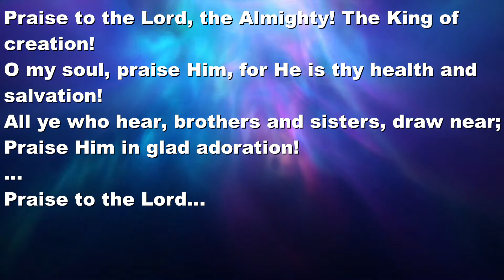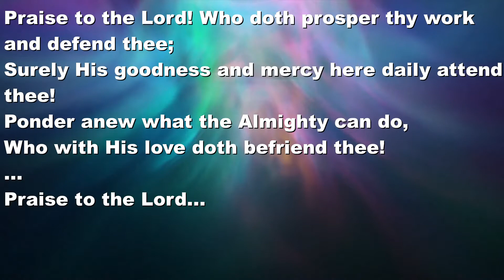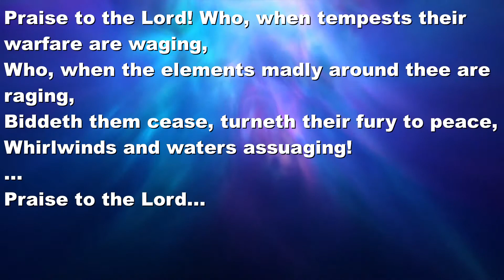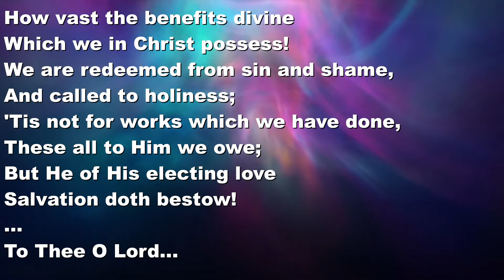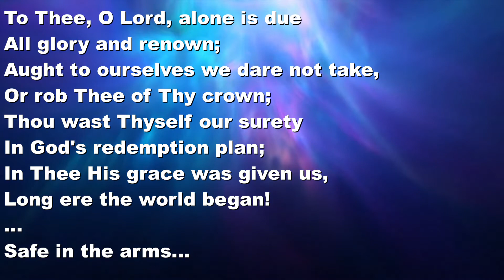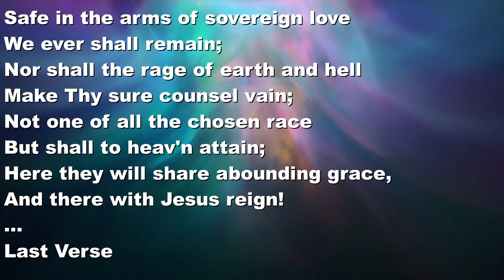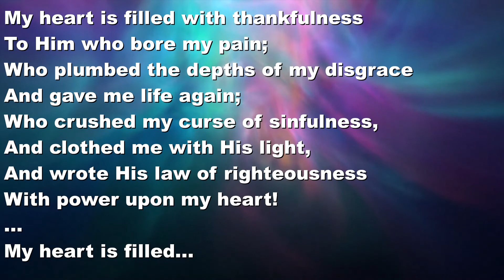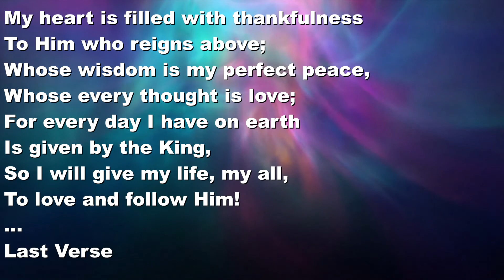Living Set Free From Fear || Belvidere Road Church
SUNDAY EVENING SERVICE, 24th MAY 2020  ||  Pastor Ian Higham

Watch our Sunday services at 10:15am and 6:00pm every week.

0:00 - Welcome
5:07 - First Hymn  -  Praise To The Lord, The Almighty
8:01 - Prayer
18:09 - Bible Reading  -  Psalm 27
24:06 - Second Hymn  -  How Vast The Benefits Divine
26:06 - Sermon  -  Living Set Free From Fear
56:19 - Final Hymn  -  My Heart Is Filled With Thankfulness
58:50 - Closing Prayer